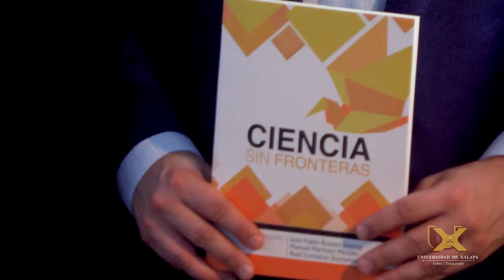Presentación del libro Ciencia sin Fronteras